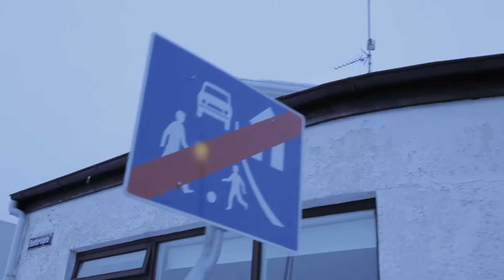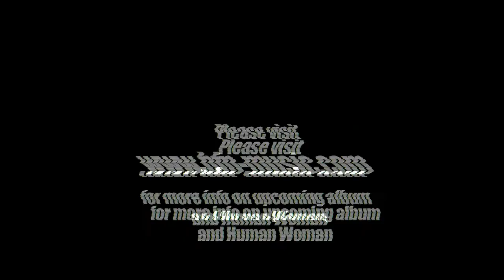Introducing Human Woman - Teaser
Human Woman, icelandic superstars in training, crisis-ridden ex-millionaires are taking us on a journey into their magic world. Introducing the world to their work, their lives, their daily hustle, future plans and the wonderful world of the islands art scene, a place where creativity breeds all day, where people paint thoughtfully placed murals, create amazing art pieces by chance and other beautiful things. A place where pensioneers are friendly and open minded, where traffic signs exactly tell you what to do and, besides all that, you'll be able to catch some stage impressions and listen to pieces of their debut single "Delusional".

A whole lot of content and impressive footage, squeezed into less than 7 minutes of film. A wowing close-up documentary catching up on the first steps of a pair that's meant to make waves in the near future. - FULL VERSION COMING SOON!

The album 'Human Woman' is now available.

CD:
Amazon Germany
Amazon UK
Amazon USA
Amazon France

Vinyl LP (incl. mp3 download code):
Amazon Germany
Amazon UK
Amazon USA
Amazon France